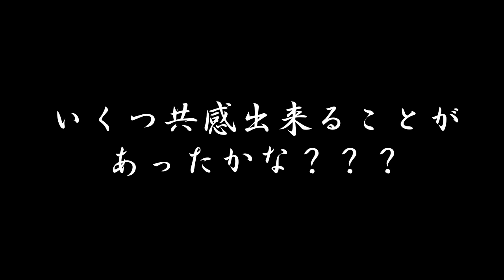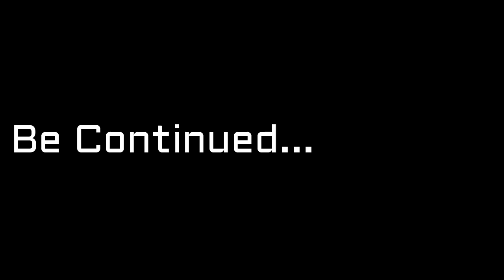【テニスあるある】テニスしてる人だけが共感出来る！？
17 Problems Only a Tennis Player Will Understand
↑元ネタはこのサイトです。
テニスプレーヤーだけが理解できる１７の問題、テニスあるあるです！共感出来ることがたくさんあると思います！！

関連動画：
【やっちまった!!🎾】西岡 vs ベルディヒ BNPパリバ・オープン2017 ３回線 後編

錦織圭 インディアンウエルズ 2017 4回戦 錦織圭ＢＮＰパリバオープン 2017 VSソック highlight